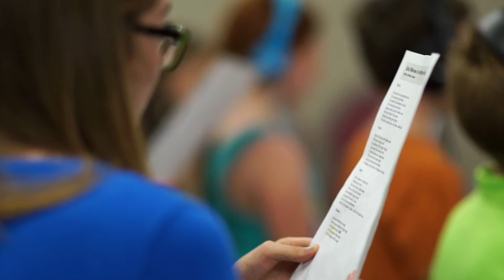This Is Our Song – Behind the Scenes (Part 1)